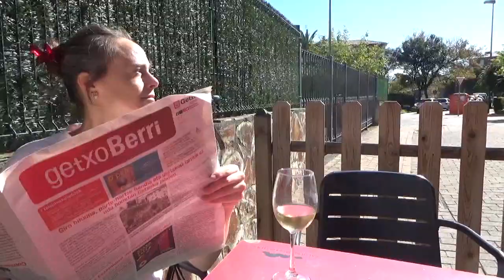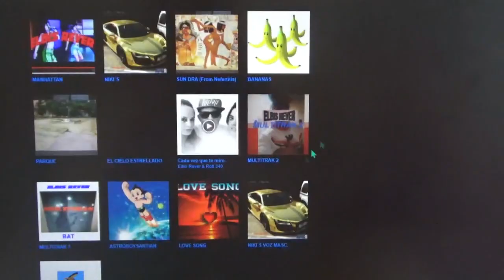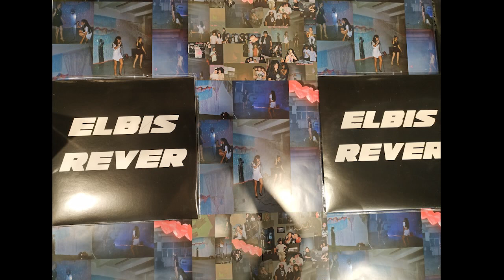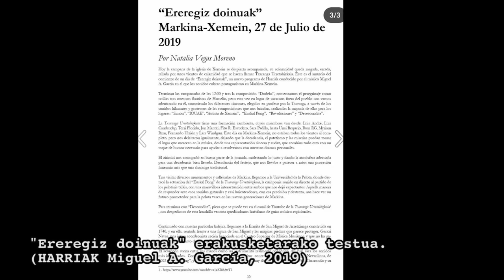NATALIA VEGAS - ARTISTA BAT AUZOAN | MI VECIN@ ES ARTISTA (GETXOARTE 2024)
Arte Ederretan doktorea (UPV/EHU) eta Unibertsitateko irakaslea 2017tik. Bere lan artistikoa musika-konposizioan eta performancean ardazten da, eta horretarako Alba Burgos artistarekin elkarlanean aritzen da, Elbis Rever banda artistiko-musikalean (Bilbo-Varsovia, 2007). Ezagutu bere lana!

Doctora en Bellas Artes por la UPV/EHU, donde ejerce como profesora desde 2017. Su trabajo artístico se centra en la composición musical y la performance, cuestión que trabaja de la mano de la artista Alba Burgos desde la banda artístico-musical Elbis Rever (Bilbao-Varsovia, 2007). ¡Conoce su trabajo!